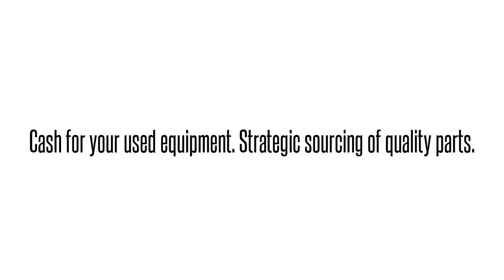Cisco used Parts Exchange: AS54-DFC-2CT1= Buy/Sell used here 1-407-9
We buy/sell and repair Cisco  AS54-DFC-2CT1= AS5400 DUAL T1/PRI DFC CARD SPARE PROD SSL   Send us your requirements for Cisco Optical networking, Telephony, Call center equipment, Switches, Blades, systems and parts. 90 day warranty on all used/refurbished items. Bulk Buys! Repair and Hot spares! Strategic Sourcing.